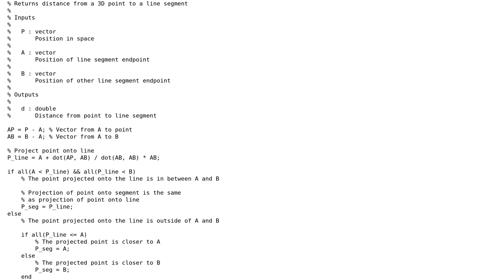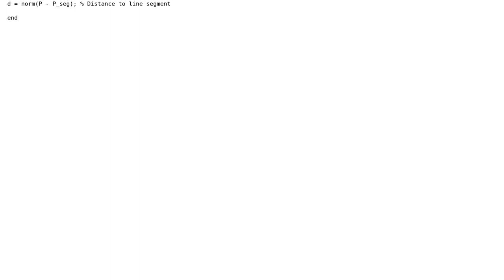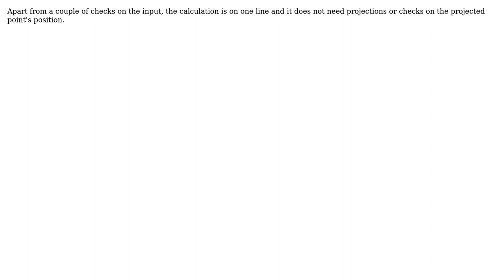Code Review: Shortest distance from point to line segment in 3D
With thanks & praise to God, and with thanks to the many people who have made this project possible! | Content (except music & images) licensed under CC BY-SA | Music | Images & others | With thanks to user Zep user Vermillion user Bghaak user 200_success and the Stack Exchange Network Trademarks are property of their respective owners. You are responsible for your own actions.